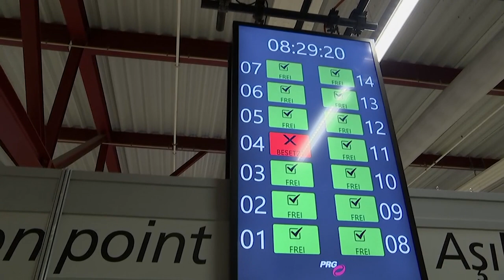ВОЗ призывает отменить Рождество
ВОЗ призвала жителей планеты отказаться от рождественских мероприятий, чтобы  "потом не горевать".